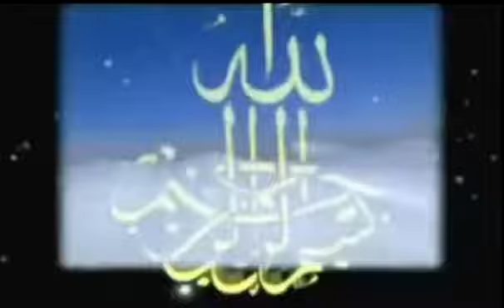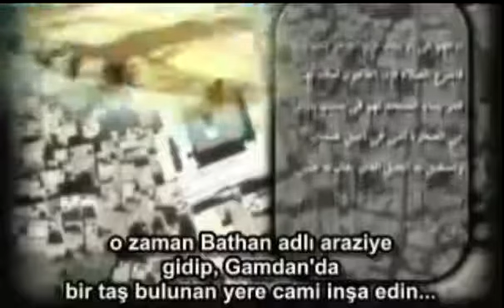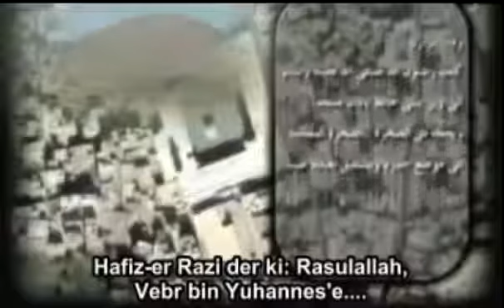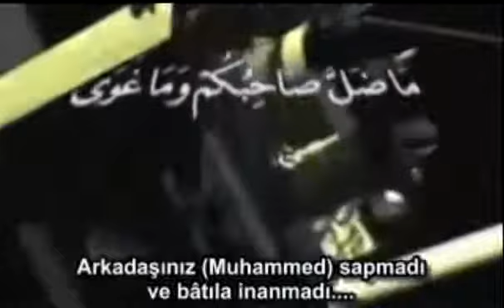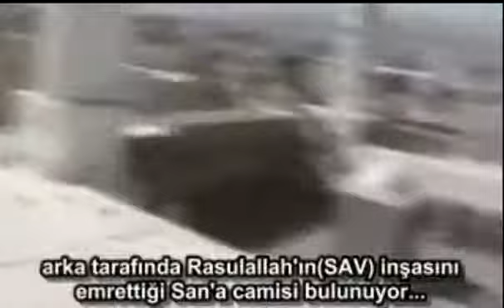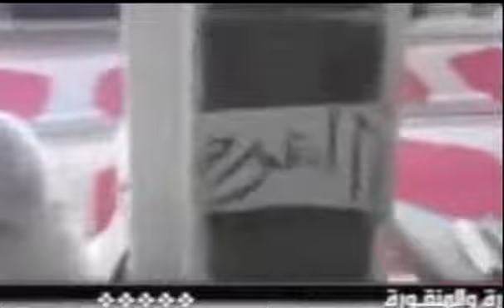Miraç Olayının Bilimsel Kanıtı TR DUBLAJ